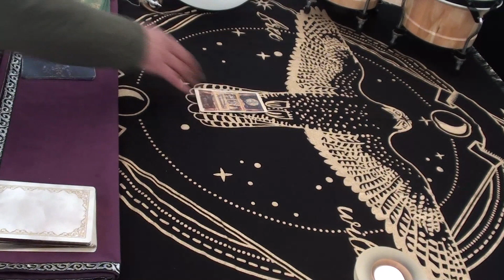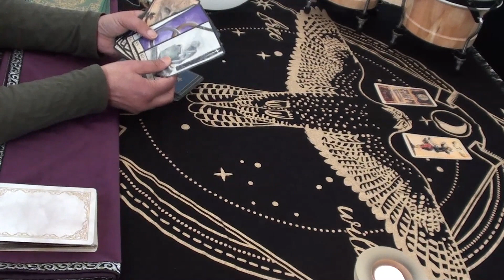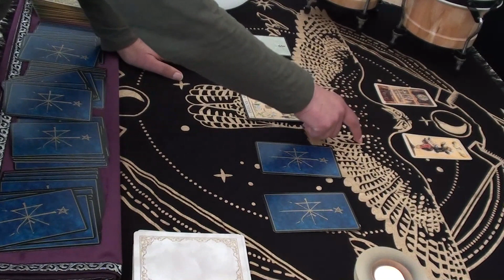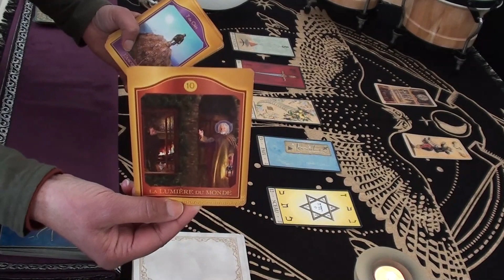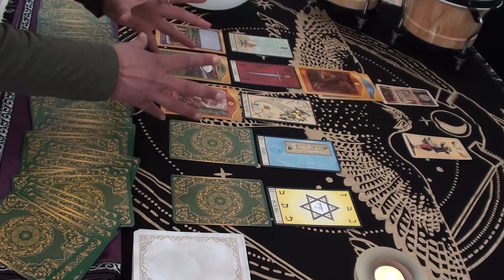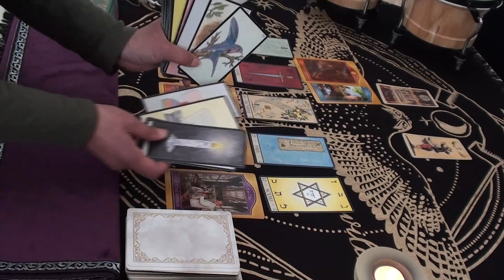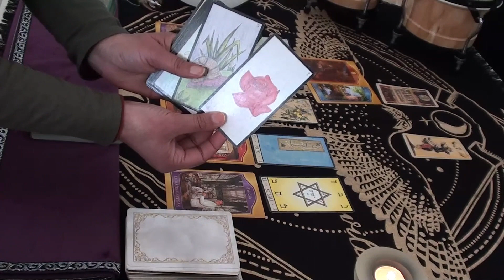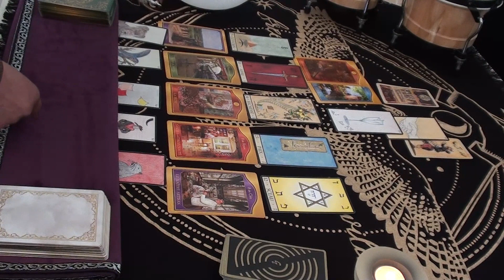Fondation, construction, évaluation physique ou matériel; action pour la paix; accident involontaire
Bonjour à Tous ! Mon Oracle vous guide par l’interprétation des cartes et par réception divine, tout en vous rapportant des messages utiles à votre développement et orientation personnelle. Merci à tous pour votre soutien ! Profitez bien des LUMIERES ORADIA… Votre DIA si vous souhaitez faire un don merci pour l'intérêt que vous portez à mes oracles.
LIVE IS FOR LIFE LOVE IS FOR EVER VIVRE C’EST POUR LA VIE L’AMOUR C’EST POUR TOUJOURS